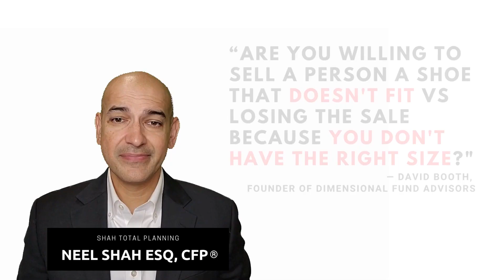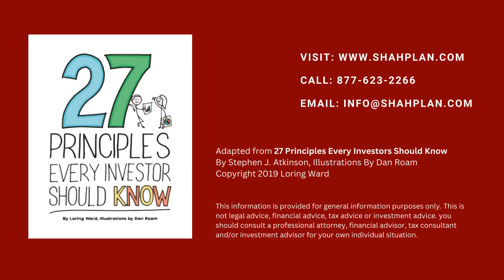Principle #5: Know the Difference Between Advisors and Salespeople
“Are you willing to sell a person a shoe that doesn't fit vs losing the sale because you don't have the right size?"
— David Booth, Founder of Dimensional Fund Advisors

Unfortunately, too many financial firms and their employees focus more on selling products versus trying to provide advice and solve investor needs. Only independent financial advisors are legally required to act as a fiduciary — which means they must always put your interests as a client ahead of their own. In addition, they must disclose all important information to you, including fees charged and any conflicts of interest.

So when independent advisors make a recommendation, it has to be in your best interests — not because they just want to make a quick sale. It is like the difference between getting health advice from a doctor versus a pharmaceutical salesperson. Pharmaceutical sales reps can only sell the medicine their company manufactures. A doctor, on the other hand, must prescribe the right medicine for each patient, regardless of the manufacturer. Independent advisors take the same approach when advising their clients. They are indifferent to who made a financial product: their only focus is getting the best resources to help solve each person’s unique situation.
Adapted with permission from 27 Principles Every Investors Should Know
By Stephen J. Atkinson, Illustrations By Dan Roam
This information is provided for general information purposes only.